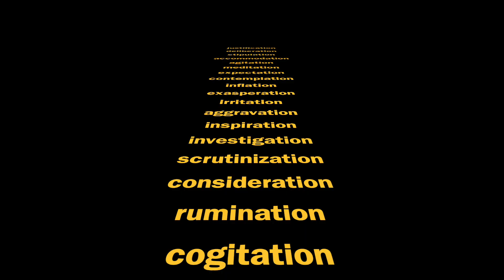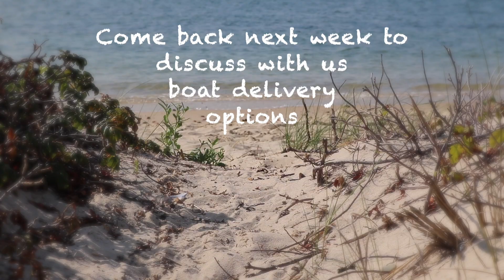Our story of many ***ations | Lifering Adventures | Throw 9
A girl from a small town in Russia that never seen the ocean until her twenties and a boy who grew up power boating and sailing are moving aboard. Only we do not have a boat yet. It has been over year of planning and waiting and living on boxes. Will she be all we are hoping for?